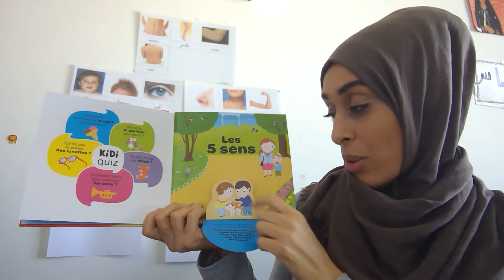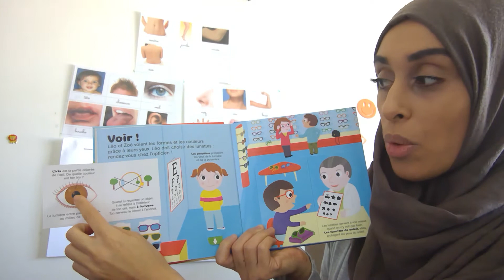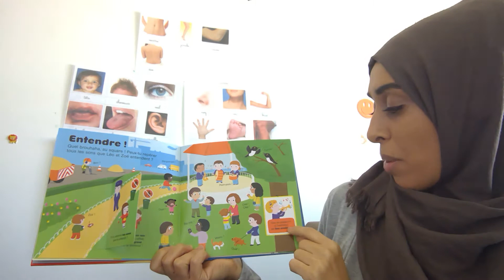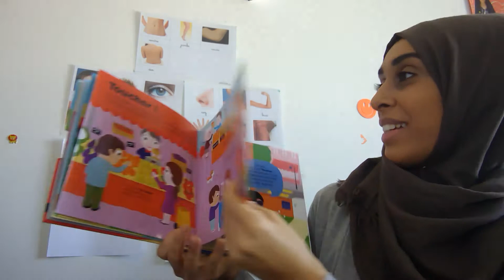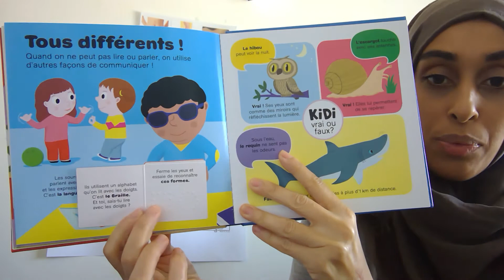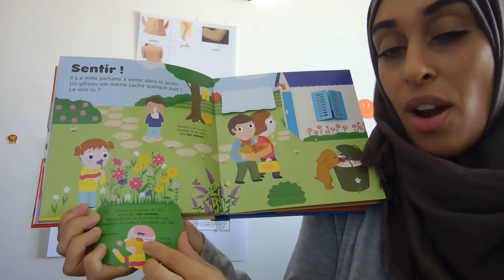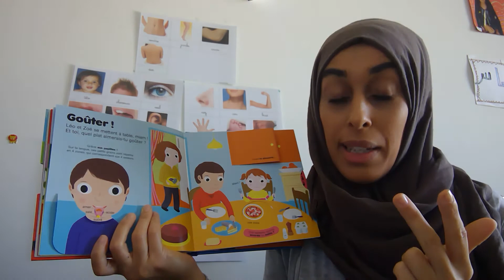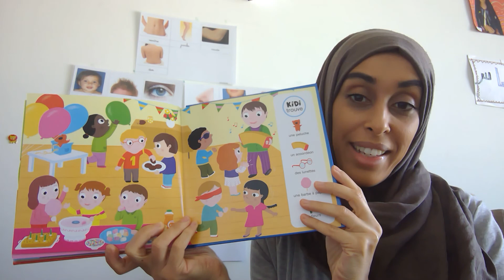HISTOIRE EXPLICATIVE DES 5 SENS